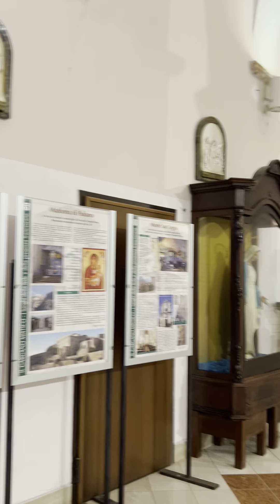SANTUARIO SANTA MARIA DI STIGNANO San marco in Lamis (Fg)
SANTUARIO SANTA MARIA DI STIGNANO.
Il Convento Santuario di  Santa Maria di Stignano si trova sulla strada  per raggiungere San Marco in Lamis Strada Statale 272